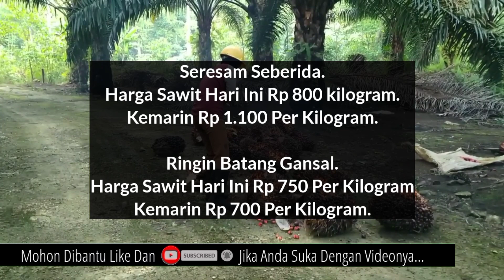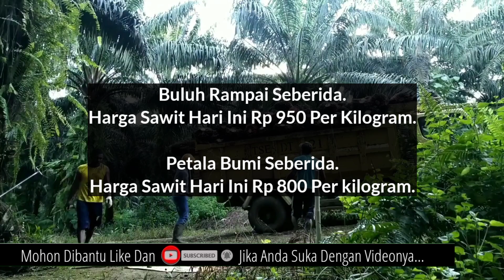HARGA SAWIT DI AGEN PART 1 - HARGA TBS SAWIT HARI INI DI RIAU 6 JULI 2022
Berikut ini adalah harga TBS sawit hari ini Rabu jam 10 pagi 6 Juli 2022 dari agen yang kami ikuti perkembangan Harganya, di beberapa daerah di provinsi Riau part 1.

Namun Disini Saya Tidak Memberikan Informasi Nama Agennya, Hanya Menginformasikan Nama Daerahnya Karena Hal Privasi.

Berikut Adalah harga agen yang mengalami perubahan harga hari ini adalah sebagai berikut.

Kemarin Rp 850 Per Kilogram.

Beligan Seberida.
Harga Sawit Hari Ini Rp 900
Kemarin 800 Per kilogram.

Seresam Seberida.
Harga Sawit Hari Ini Rp 800 kilogram.

Kemarin Rp 700 Per Kilogram.

Peranap Peranap.
Harga Sawit Hari Ini Rp 1.100 Per Kilogram
Kemarin Rp 900 Per Kilogram.

Adapun Agen Yang tidak mengalami perubahan harga dari kemarin adalah sebagai berikut..

Suka Maju Batang Peranap.

Seberida Batang Gansal.

Titian Resak Seberida.

Sibabat Seberida.